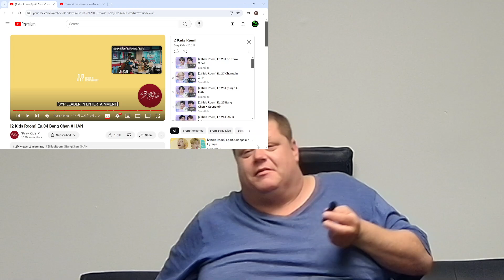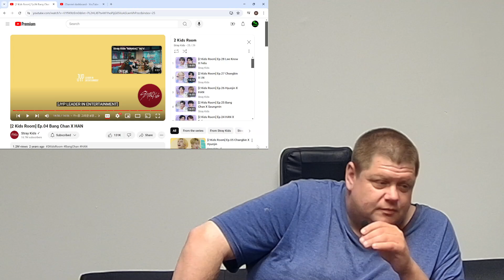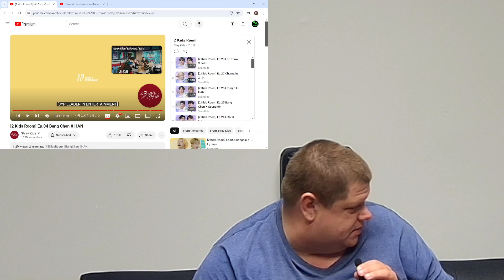[2 Kids Room] Ep.04 Bang Chan X HAN REACTION